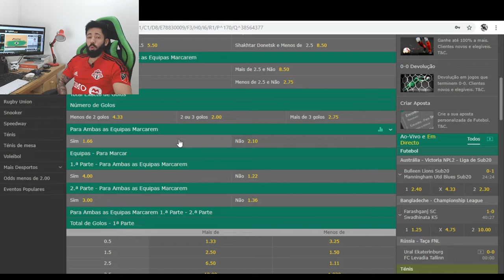Liga Europa | Frankfurt vs Shakhtar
Josué, em parceria com Academia das Apostas Brasil, fala para si os melhores prognósticos deste jogo da Liga Europa.